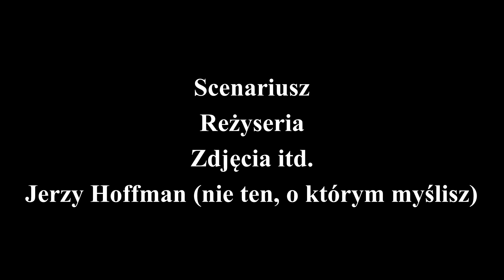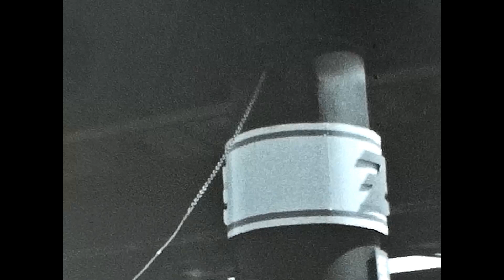Statek do Młocin, czyli Let's Twist Again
"Statek do Młocin, czyli Let's Twist Again" /English below/
Reżyseria, scenariusz, zdjęcia itd: Jerzy Hoffman (ale nie ten znany, polski reżyser...)
W rolach głównych: Jacek i Robert
Film nakręcony na taśmie 8 mm w połowie lat 60. XX wieku przez mojego ojca - ośmiomilimetrowy film z rodzinnego archiwum.
"Ship to Młociny, or Let's Twist Again"
Director, script, camera: Jerzy Hoffman (but not the famous Polish director...)
Starring: Jacek i Robert
Film shot on 8 mm film in the mid-1960s by my father - 8 mm film from the family archive.